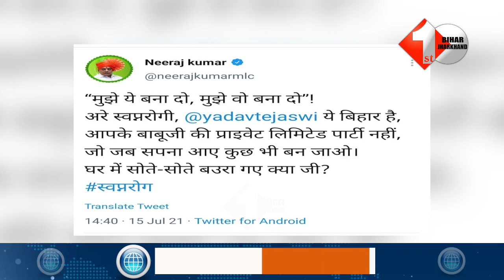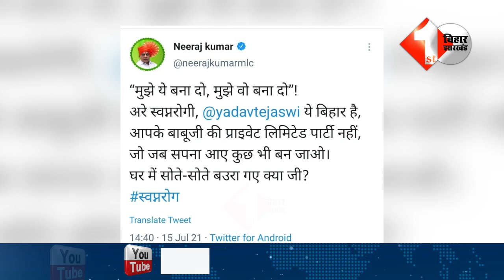घर में सोते-सोते बउरा गए हैं Tejashwi, Neeraj ने Lalu के लाल को ऐसा क्यों कहा ?First Bihar Jharkhand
1.Chirag से मिलकर पटना लौटे Shyam Rajak ने किया खुलासा, मुलाक़ात को लेकर कही बड़ी बात
2.Bantu Singh ने Nitish सरकार को दी चेतावनी, कहा- "एक बार Tejashwi को बनने दीजिए मुख्यमंत्री", फिर
3.सरकारी बाबू की ऐसी बेज्जती आपने नहीं देखी होगी, CM Nitish के सुशासन पर उठाया सवाल, देखिये वीडियो
About Channel: